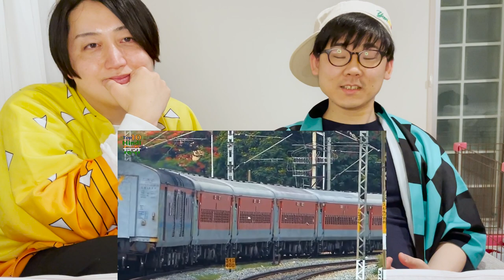Top 10 luxurious Trains in India|Japanese Reaction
Japanese reaction to Top 10 luxurious Trains in India

★About MC-KERORIN
I am a Japanese rapper. I am based in Tokyo.
I want to be a bridge between India🇮🇳 and Japan🇯🇵!

★Why am I reacting to India's video?
It is because I am interested in India. The first thing that got me interested in India was Buddhism. I visited Buddha Gaya when I was 20 years old to see for myself the birthplace of Buddhism. I also stayed in New Delhi, Agra, and Varanasi, and was inspired by the unique environment of India.

In addition to India, I have visited many other countries around the world, including the United States, England, France, the Netherlands, Israel, Korea, China, the Philippines, and Thailand, but few of them have as much originality as India. The more I learn about it, the more profound and interesting it becomes, and the more I want to know about it.

Japan and India have historically been good friends, and I hope to continue our good relationship in the future. That is why I am running this YouTube channel as a project that can promote cultural exchange between India and Japan. Thank you very much for taking the time to read this far!

↓This is my Music Video(Music Channel)